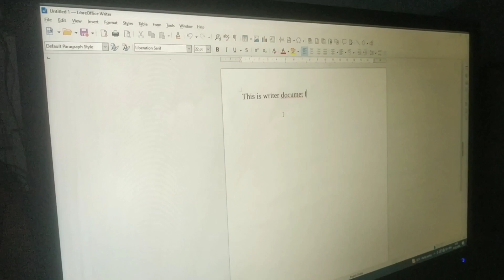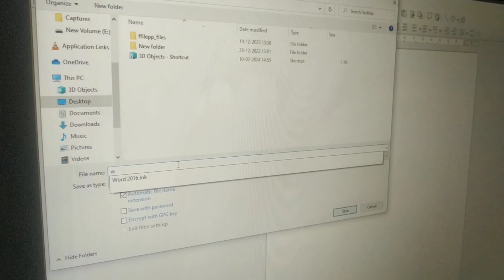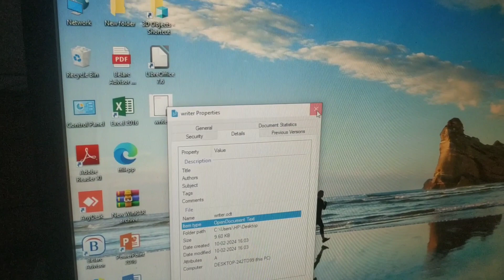Writer Document File Extension in Libre Office